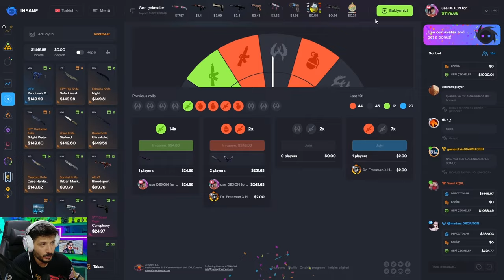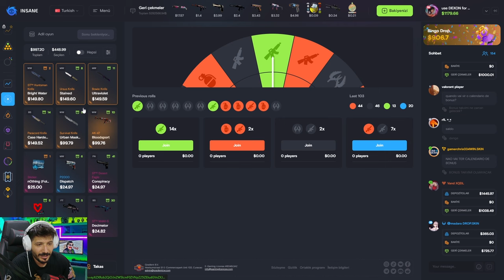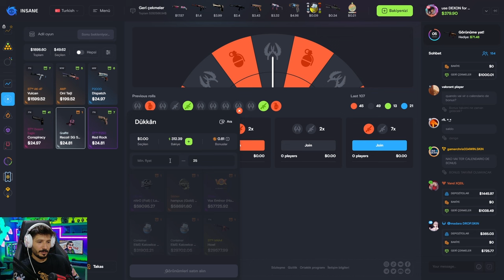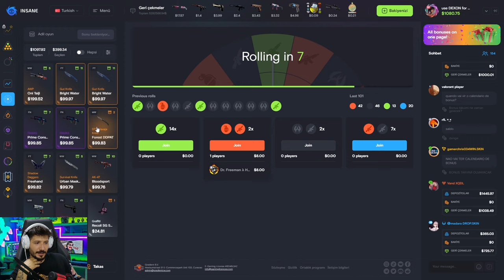UPGRADE TAKTİĞİ İLE BIÇAK KATLIYORUZ insanegg Promo code